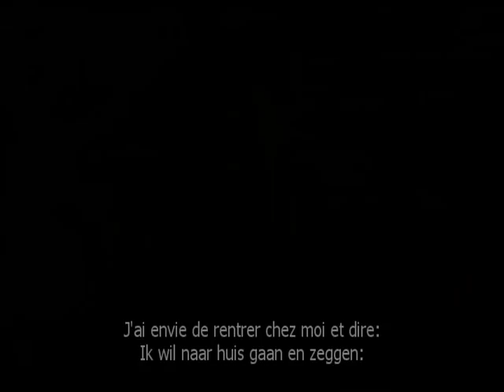VIVA RIVA! - Djo Munga - OFFICIAL TRAILER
Directed by Djo Munga
Theatrical release Belgium: Sept 7, 2011

"Pulp Fiction à Kinshasa" - Elle Magazine
"Un Slumdog Millionaire à la sauce blaxploitation, coup de coeur" - Le Soir
"Spannend, grappig en sexy" - De Standaard
"A blast from start to finish" - Variety

Entièrement tourné à Kinshasa, coloré de lingala, le film "VIVA RIVA !" du réalisateur belgocongolais Djo Munga est un véritable polar moderne. Petit Scarface à sa façon, ce film montre le Kinshasa d'aujourd'hui, une ville en proie aux trafics criminels et à la misère sociale.

"VIVA RIVA !", un film évènement. Le premier film de l'histoire du Congo moderne.

MTV Movie Award - Best African Film
African Film Academy Award - Best Film
Toronto International Film Festival
Berlin International Film Festival - Forum